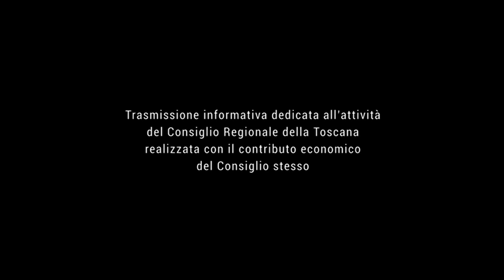TELE IRIDE - Agenda Toscana